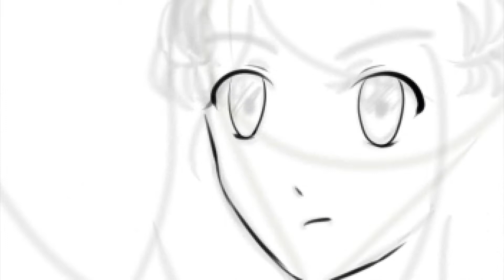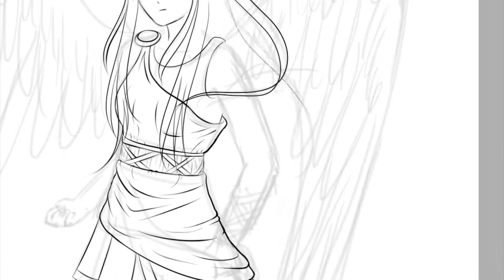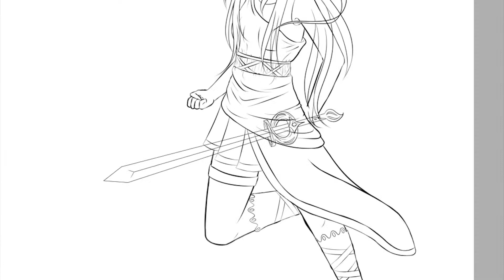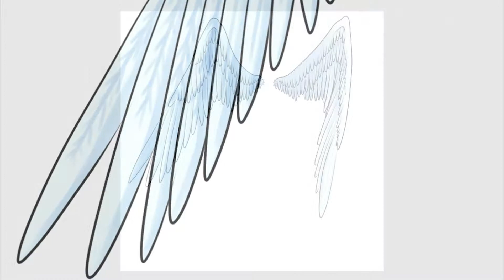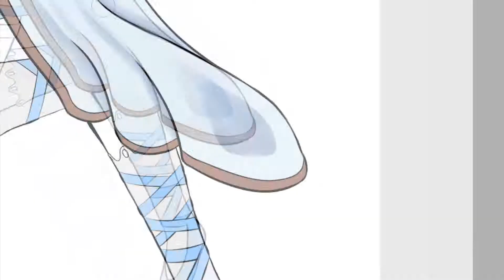Speed Drawing: Untitled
So I saw this thing on Tumblr where you draw yourself as the main character of the last game you played, and the last game I had played at that time was Kid Icarus: Uprising. I changed the outfit and weapon of choice since I got the inspiration to do so. I know that this kind of sword doesn't exist within the game, I was actually planning on drawing the Crusader Blade (dunno why I didn't tho). Also, this is my first drawing I have finished since april 2012.
I haven't uploaded this drawing anywhere since I feel like it's a personal piece, but I thought I'd upload the speedpainting, at least.

Song:
Summer Shadows [Summer Wind Remix] - Hatsune Miku

Softwares used:
Easy Paint Tool SAI (Sketch, lineart, color and shading)
Camtasia Studio 7 Recorder (Screen recording)
Sony Vegas Pro. 12.0 (Video editing)